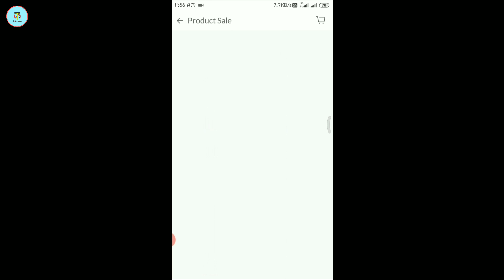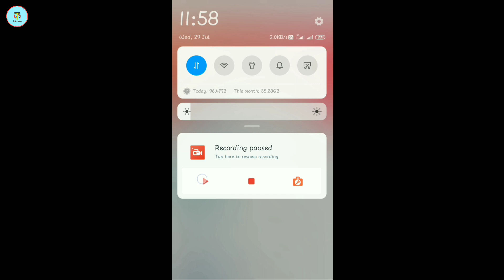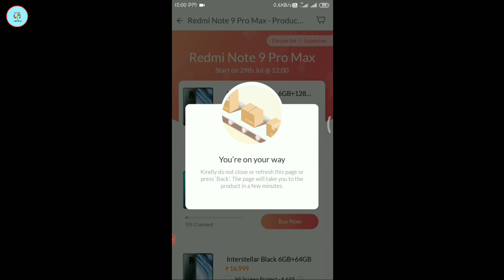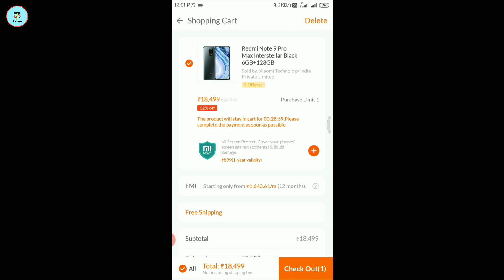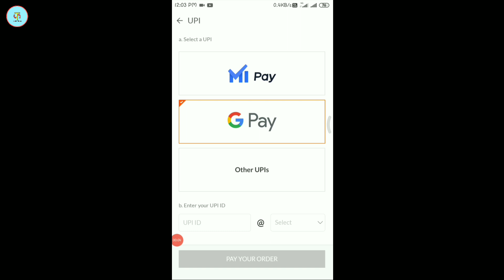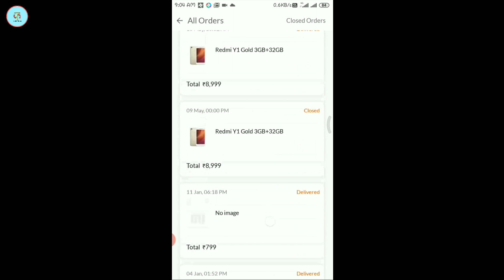How To Buy Redmi Note 9 Pro Max In Flash Sale Mi Store Full Detail Video Very Easy Trick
Redmi Note 9 Pro Live Order In Mi Store How To Book Redmi Note 9 Pro In Flash Sale Online Proof
Dikhaunga live is video me ki aap kaise redmi note 9 pro kya koi bhi mobile phone online kaise book buy order kar sakte hai
How to buy redmi note 9 pro in flash sale
Ye bahoot he easy trick hai koi bhi ise aram se use kar sakta hai and apna mobile phone book kar sakta hai
Jo is video me maine Dikhaya hai aap ko bhi same to same aise he sab karna hai
To aap bhi apna redmi note 9 pro book kar sakenge
How To Buy Redmi Note 9 Pro In False Sale Aise Book Kare Redmi Note 9 Pro 100% Working Trick
Redmi note 9 pro aise book karenge to Zarur book hoga
Is video me maine bataya hai ki aap online kaise koi bhi mobile phone order ya buy ya book kar sakte hai
Bahoot he simple trick hai ye jo maine is video me bataya hai ye trick try kar ke aap apna redmi note 9 pro bahoot aram se book kar sakte hai
So ye video pura Zarur dekhna

Querys Solved
How to book redmi note 9 pro online

FOOD-TECH-VLOG